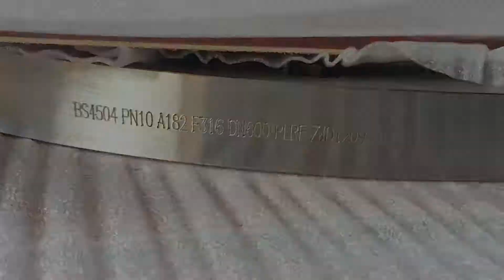Co hàn, Co đúc Inox 304 - Chuyên inox 304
Co hàn, Co đúc Inox 304 - Chuyên inox 304Trang chủ » Bảng Giá Phụ Kiện Các Loại : Co,Tê,Bầu Giảm,Mặt Bích, Inox 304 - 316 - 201 » Bảng Giá Phụ Kiện Inox Các Loại 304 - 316 » Bảng Giá Phụ Kiện Ren Inox 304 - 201 Các Loại : Co, Tê, Bầu Giảm,

Bảng Giá Phụ Kiện Ren Inox 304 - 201 Các Loại : Co, Tê, Bầu Giảm,

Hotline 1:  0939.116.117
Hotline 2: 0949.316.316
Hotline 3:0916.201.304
+ Địa chỉ VP: 126B Trường Sa, P.15, Q. Bình Thạnh, Tp.HCM